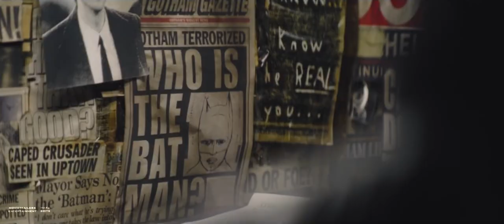The Batman | Sacrifice | Trailer - (FM)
This trailer was made in collaboration with the incredibly talented MovieTrailers Entertainment!
| Watch in 1080p + use headphones.
| Links:
| Program: Movavi Editor Plus
| Fandom: Batman/DC